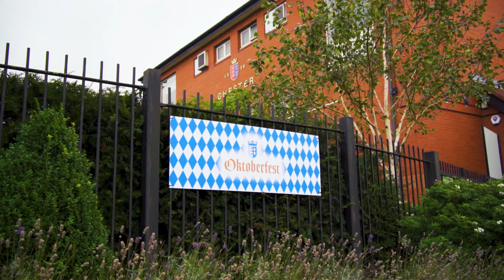Oktoberfest Season Finale in partnership with Protos Networks & Cisco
Oktoberfest Season Finale in partnership with Protos Networks & Cisco highlights at Chester Racecourse.